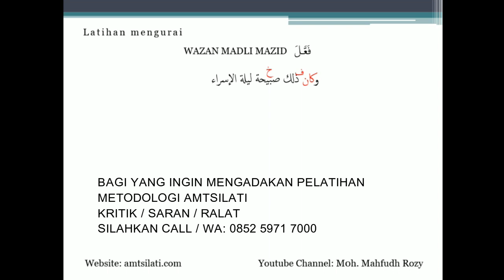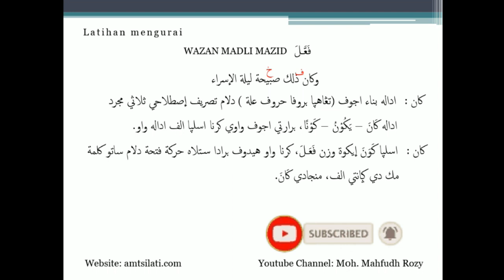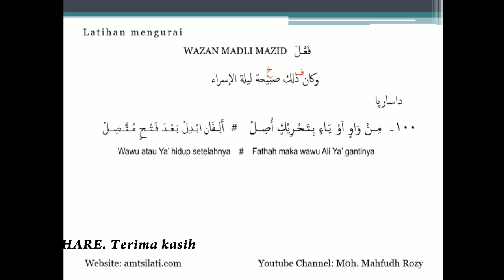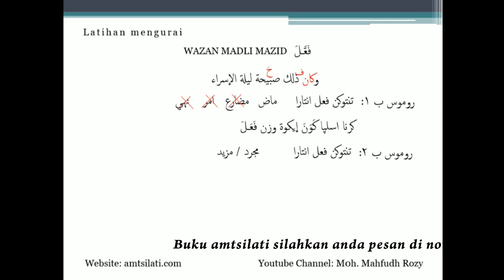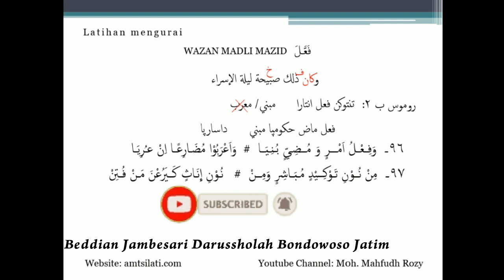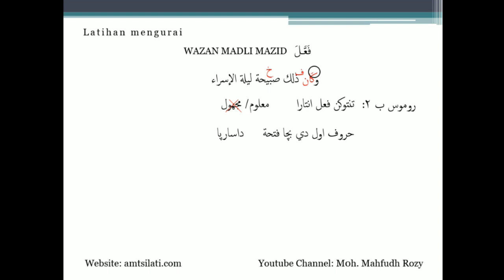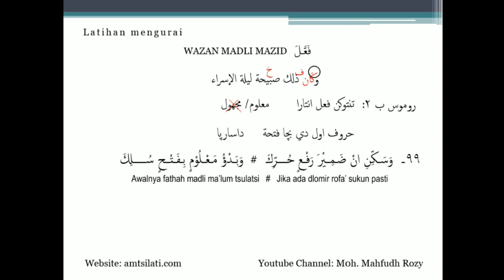Praktek wazan fa'-'ala, materi amtsilati jilid 4 #42 - 3 | Bagi Pemula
Materi uraian:
اي يجب على كل مكلف ان يعتقد انه صلى الله عليه وسلم بلغ امته بخبر الإسراء و المعرج، وكان ذلك صبيحة ليلة الإسراء و المعرج. وكان اول صلاة ظهرت في الإسلام الظهر، لأنها اول صلاة علمها جبريل للنبي صلى الله عليه و سلم
( نور الظلام )
Praktek dan menentukan wazan fa'-'ala ( melanjutkan )
Bagi yang ingin berdonasi program ini bisa melalui aplikasi LinkAja : 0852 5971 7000 an. MOH MAHFUDZ ROZY, dan juga bisa melalui no rek BRI: 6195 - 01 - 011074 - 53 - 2. an. MOH MAHFUDZ ROZY. sebelum dan sesudah transfer konfirmasi ke no 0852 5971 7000. an. Moh Mahfudz Rozy Terima kasih
Silahkan kunjungi :